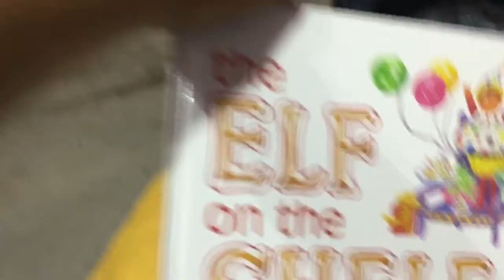Sparkles came back!! (Galaxy cat vlog)